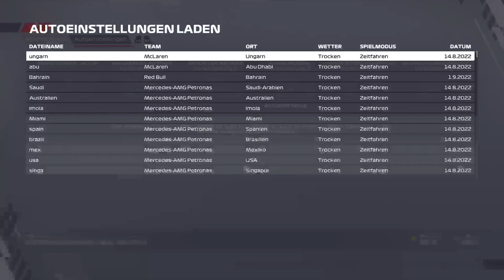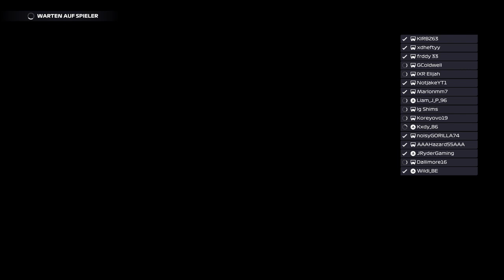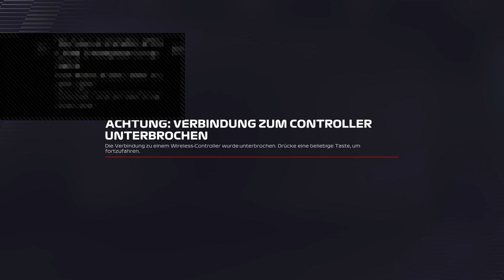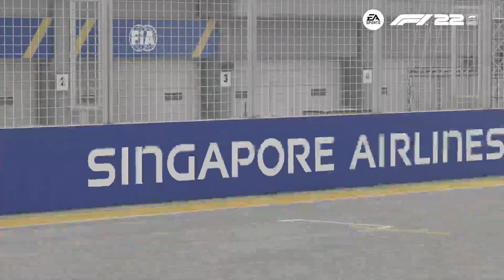[GER] Trainingssession + danach ein paar Rennen? Fahr ruhig mit